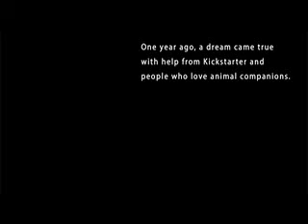When Age Has No Leash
Lessons learned from Senior Dogs.
Second book published by David Jensen
in the It's Imoportant to Paws series.
Projected release:  November 2014 if funded through Kickstarter.